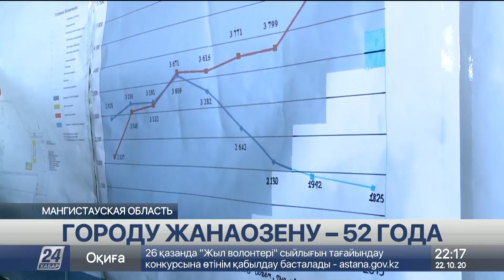Городу Жанаозену исполнилось 52 года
Накануне дня рождения Жанаозена в Мангистауской области презентовали Центр обслуживания населения и музыкальный фонтан. Он построен по программе «Дорожная карта занятости». В ближайшие пять лет в городе планируют реализовать десятки проектов, отремонтировать объекты здравоохранения, образования и культуры, сообщает корреспондент «Хабар 24».